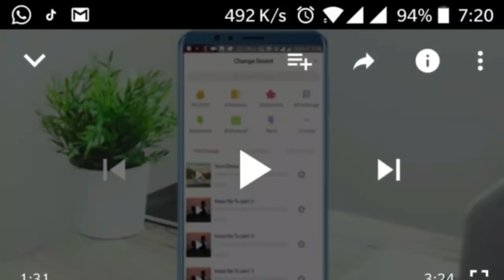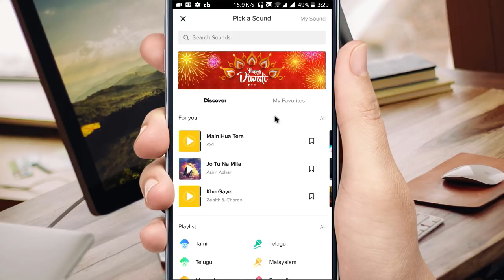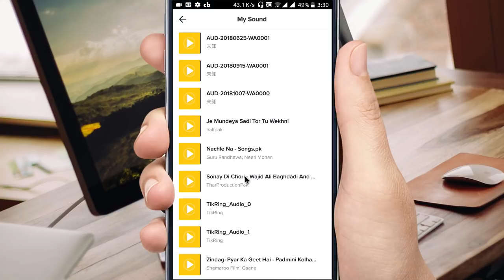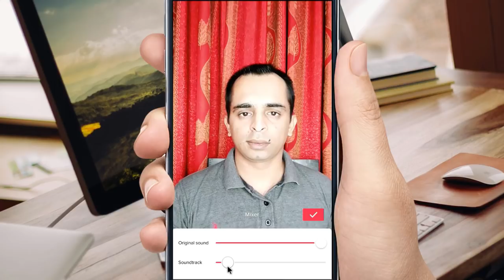How to Add Background Music + Voice in Tik Tok Video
Here is how to add background music and voice in tik tok Videos at same time. Tik Tok tutorial in hindi to add sound and music at the same time in tiktok android app.

We regularly post tips and tricks and tutorials on how to make tik tok videos and answer most of the questions asked by the viewers.